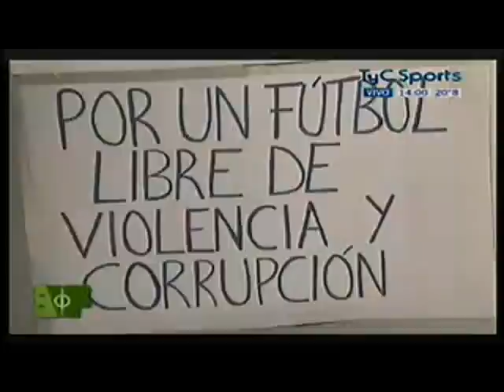Cantero: "Entre todo esto tengo que ir consiguiendo dinero para el club"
Cantero sigue en reuniones con autoridades del gobierno para tratar el asunto de la violencia, pero aseguró que no descuida los problemas económicos del club. Entre otros temas, el presidente contó que tiene información de que la barra sigue relacionada con la dirigencia anterior. Además, dijo que el nuevo sistema de acceso a los estadios "será fundamental para implementar el derecho de admisión".